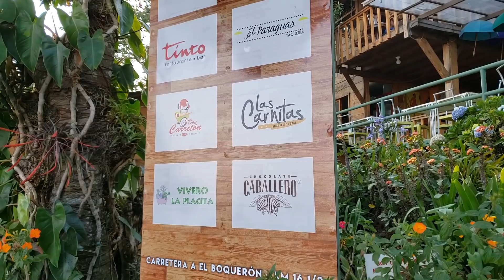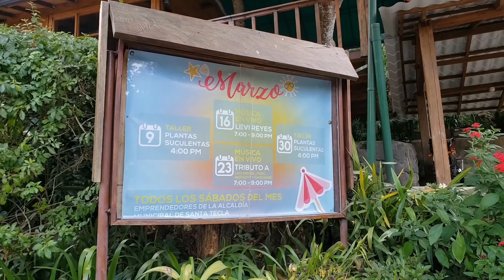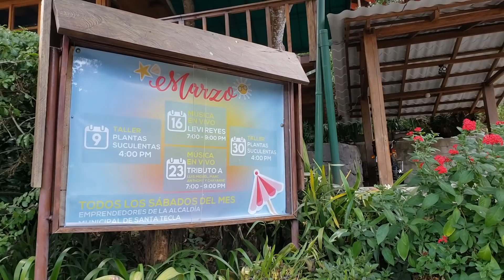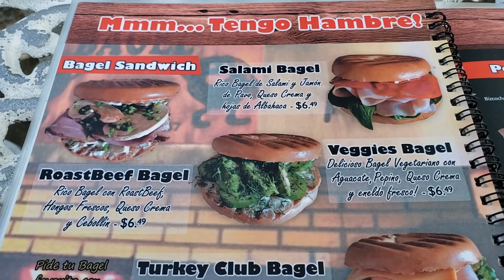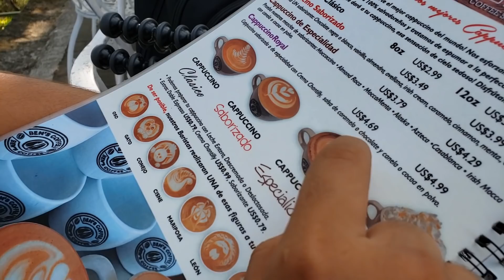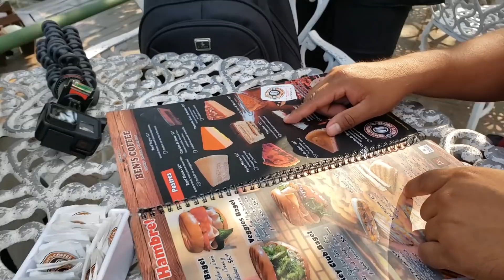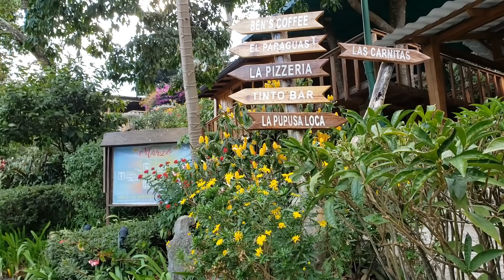La Famosa Plaza Volcan en el Boqueron de San Salvador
LUGARES PARA VISITAR EN EL SALVADOR#1

【 EL SALVADOR 】Volvimos pero... JAMÁS Conociste

Esto Este es un top de diferentes lugares a los que puedes ir y disfrutar Fascínate con nosotros descubriendo El Salvador
DISFRUTA DE EL SALVADOR!!
MUY SORPRENDENTE… ►► Entrá a Verlo Ahora!
Vale la pena visitarlo.
Viajar a El Salvador Vale La Pena

Deseas buscar mas información sobre precios o acerca del lugar busca en los siguientes servidores: Booking Tripadvisor Hoteles.com Expedia.com

Si necesitas mayor información sobre esta historia puedes contactarme a estos numeros: +(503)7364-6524 *Llamada directa y Wthasapp* al +(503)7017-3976 *Solo Wthasapp*